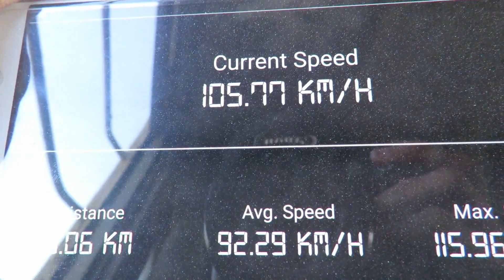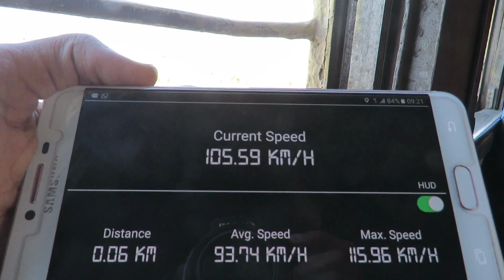Pakistan Railways || Fast Train Ride 105KM/H Running Near KhanPur || ZCU-30 6320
Hellow And Welcome Every One To My New Video In This Video Featuring The Fast Train Ride Doing Upto 106KM/h ZCU-30 6320 On Lead
Train Name: 1UP Khyber Mail
Location: KhanPur
Locomotive: ZCU-30 6320